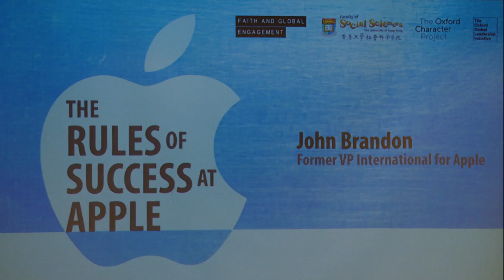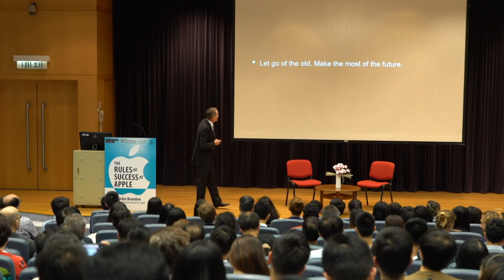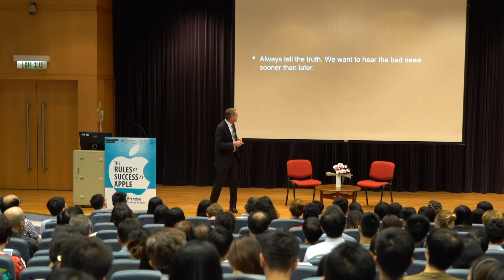The Rules Of Success At Apple: John Brandon at HKU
The Rule of Success At Apple
John Brandon, Former VP International for Apple

This public talk is part of Character of Leadership student forum 2018, co-organized by HKU Faith and Global Engagement, HKU Faculty of Social Sciences, The Oxford Character Project and The Oxford Global Leadership Initiative.

John Brandon retired from Apple in October, 2015 as the Vice President of International after almost fifteen years. He was responsible for the largest revenue piece for Apple, culminating in over $100 Billion in his last year. Prior to Apple, John was the CEO of Academic Systems, and before that, he served as the Vice President and General Manager of North America for Adobe Systems.  John holds board seats for Hexagon AB; Securitas AB and Pillar Vision, Inc., as well as an advisor for Conductive Ventures. He is the sitting Chair of the global board of trustees for Young Life.  John's faith principles have underpinned his decision making and leadership at Apple and throughout his career.